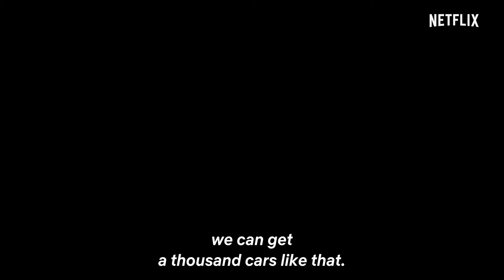Snabba Cash "Trailer"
The lives of an ambitious businesswoman, a charming gang enforcer and a troubled teen collide amidst a desperate — and sinister — pursuit of wealth.

Dreams come at a cost. When the entrepreneurial start up scene and the criminal worlds of Stockholm collide, loyalty, friendships and business partners will all be tested in the never-ending quest for easy money. Snabba Cash is only on Netflix, April 7.